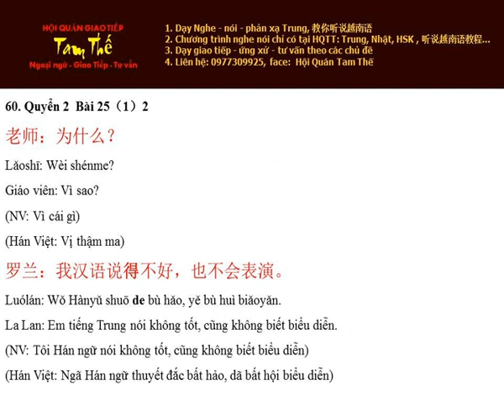Bai 60 你愿意去吗？Em bằng lòng đi không? - Nghe Noi Han Ngu Q2 B25 P1